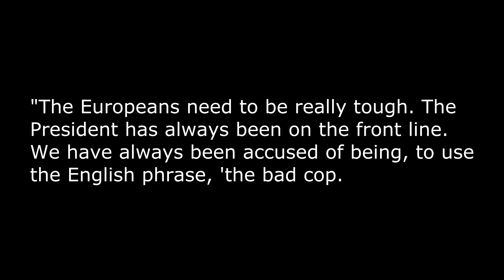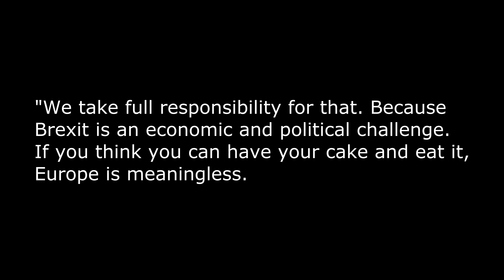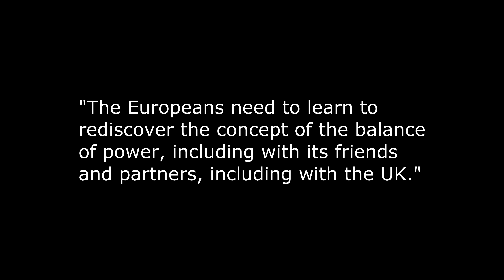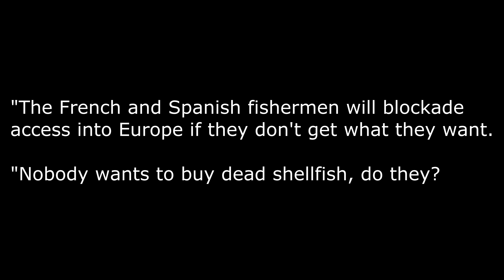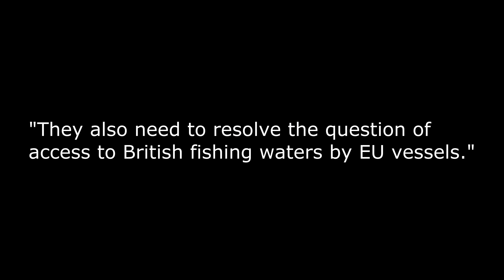Brexit deal by mid-November?!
We've now gone from no deal, to let's talk a bit more, to we might have a deal by mid-November.

The Brexit roller coaster does seem endless, doesn't it? And getting bumpier by the day.

Just ten days ago Brexiteers were celebrating that Boris had called no-deal Brexit! Unless there was a fundamental shift on the EU side.

But after a couple of throwaway lines from Brussels about 'compromise', we're now shackled to the negotiating table once again.

And the mutterings are that if we stick at it, there might be a deal by mid-November.

But the warnings are all still there about the vast chasm between the two negotiating positions.

How many times have the terms fisheries, level playing field, governance and state aid been bandied about?

It seems to me that the two sides are about a hundred miles apart, but every time each side move an inch closer, it's being hailed as some sort of monumental milestone.

And as a result, it looks like we're now going to have to wait until mid-November before we get a decision.

And, I would bet the decision would be ... we need to talk more and come to a deal by Christmas.

Now I know it's being claimed that this isn't the case, but the only message this puts out now from Downing Street is that Boris won't allow a no-deal.

That means Brussels thinks it can sit back and wait for the big cave in.

As I said yesterday, the longer this prevarication continues, the more relaxed Brussels will get.

The more times a potential buyer views the same house, the more the estate agent knows they're on the hook. So, the less chance of the buyer beating the price down.

And that seems to me to be where we are.

A UK government that keeps going back to Brussels to look at that same deal.

One person showing optimism is the Irish deputy Prime Minister, Leo Varadkar, who RTE yesterday that:

"I am confident there will be a deal. It's by no means guaranteed, but I think on the balance of probabilities it will be possible to agree a free-trade agreement with the UK."

The trouble is that for the EU27 a so-called 'free trade deal' with the UK consists of the UK having to pay for it by handing over our fish, Northern Ireland and control over our laws and future.

And I'm sure that Varadkar is hoping for something along those very lines.

But we are getting some very mixed messages out of France at the moment.

One moment the French President, Emmanuel Macron is sticking steadfastly to his fishing red-lines of total access to UK Waters. And the next we have his Europe Minister, Clement Beaune, saying that this is all just France playing the Brexit bad-cop.

"The Europeans need to be really tough. The President has always been on the front line. We have always been accused of being, to use the English phrase, 'the bad cop." He told Radio J.

"We take full responsibility for that. Because Brexit is an economic and political challenge. If you think you can have your cake and eat it, Europe is meaningless.

"The Europeans need to learn to rediscover the concept of the balance of power, including with its friends and partners, including with the UK."

But he is another who believes that a deal could be struck in the next two to three weeks. Although again I think the French envisage the EU having control over a colonised UK.

There is also talk that the French and Spanish fishing communities could band together to blockade EU ports to prevent UK fish being imported into the single market.

This talk stems from worries by the UK fishing community that retaliatory hold-ups at ports would make their trade with EU countries impossible.

For example, the managing director of Loch Fyne Seafarms, Jamie McMillan, told the Express:

"It's on a knife-edge - it could go either way.